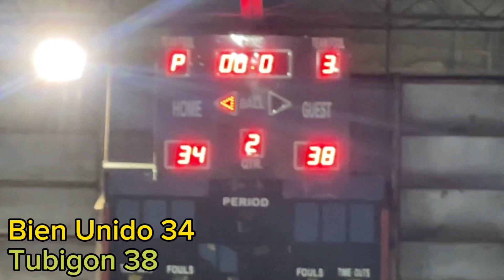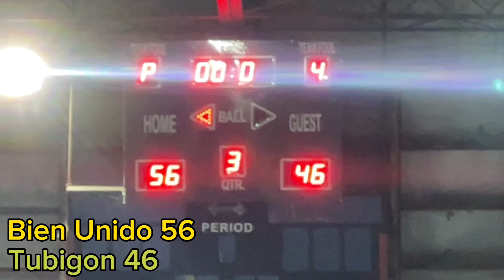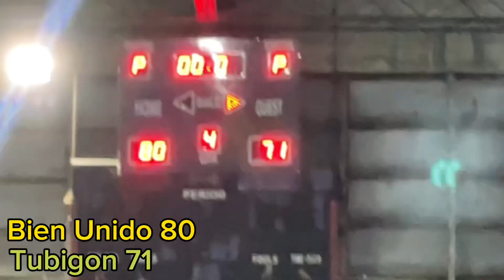dinaan sa matinding depensa ang laban full support ang mga fans puno ang venue